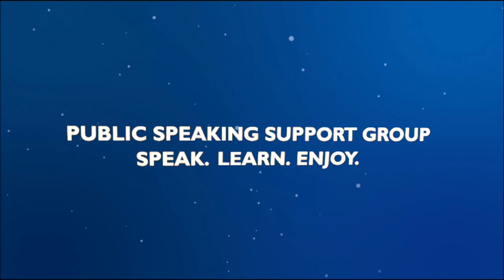Stefan Muntean - Creierul fara varsta